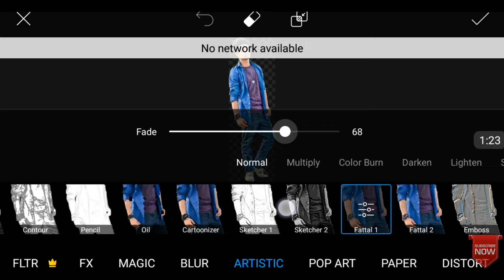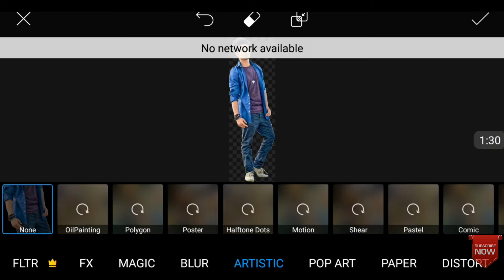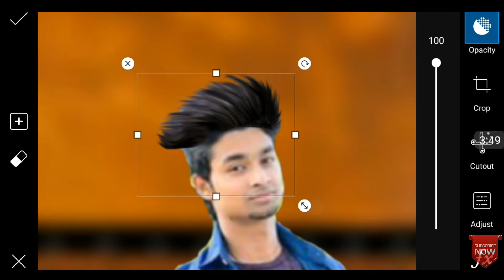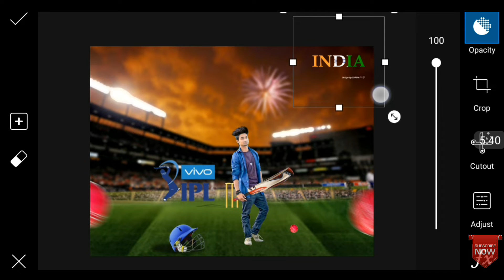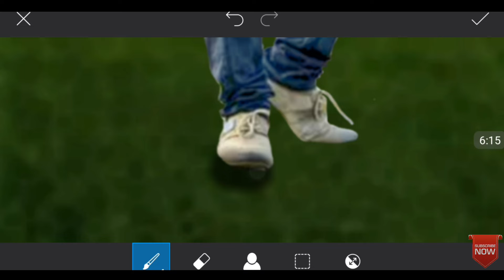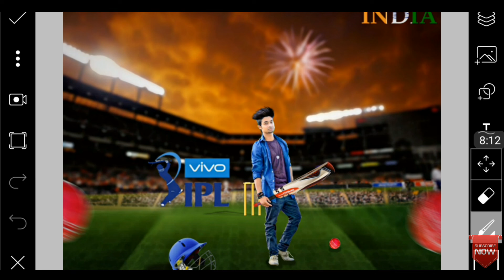IPL 2019 PHOTO EDITING | VIVO IPL 2019 PHOTO EDITING | PICSART IPL 2019 PHOTO EDITING TUTORIAL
👍करें

🔥SUPPORT TO AADI EDITZ CHANNEL FOR

                 In This Video I am going to do IPL 2019 PHOTO EDITING | VIVO IPL 2019 PHOTO EDITING | PICSART IPL 2019 PHOTO EDITING TUTORIAL |

So Photo is Very Unique 🔥

➡️Background Link ⬅️

I hope I have bought a Smile ❣❣❣❣❣
If You Really Like the Video then don't forget to

➡️ Important Apps ⬅️

id=com.adsk.sketchbook

➡️IF YOU HAVE ANY DOUBTS OR QUESTION YOU CAN COMMENT I WILL REPLY OR CONTACT ALSO ON INSTAGRAM ACCOUNT ⬅️

👉 TOPIC COVERED 👈

➡️ IPL 2019 PHOTO EDITING

➡️ VIVO IPL 2019 PHOTO EDITING

➡️ PICSART IPL 2019 PHOTO EDITING TUTORIAL

➡️ IPL SPECIAL PICSART PHOTO EDITING 2019

Name- Om Kheni

Hobby - Acting , Singing

Good Habit - Helping Each Other

Bad Habit - I Like To wake Up Late In Morning

In Future - Photo And Video Editor

My Mobile - Samsung Galaxy A5  2017

I H😀PE I B😀UGHT A SMILE 😀N Y😀UR FACE

OM CREATION...

SO GUYS MEET IN NEXT VIDEO.